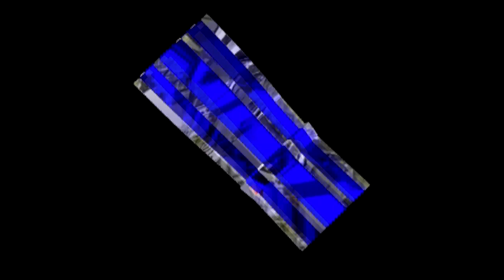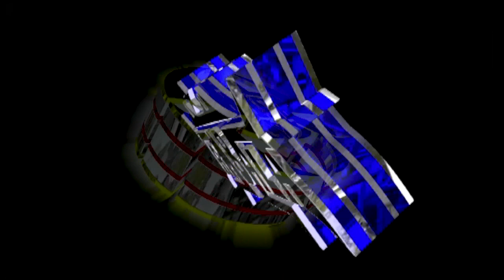Grupo Ju Juy 2014 La Cumbia San Juan Limpia (Descarga)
La Cumbia San Juan Limpia (Descarga) Seguimos Con Mas Exitos Perrones Del Grupo Ju Juy Por Que Seguimos Imponiendo El Ritmo Wiiibiiii. Sonido Yambala Sonido La Bestia Xixingo Puebla...

Entra A Nuestro Blog Y Descarga Otras Cumbias Sonideras Solo Copia Y Pega El Link "Ok"...